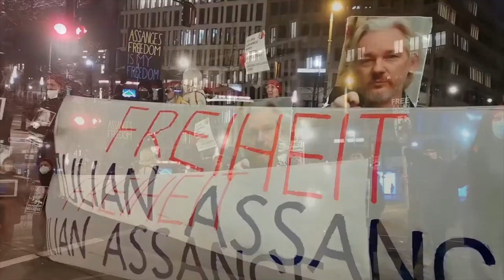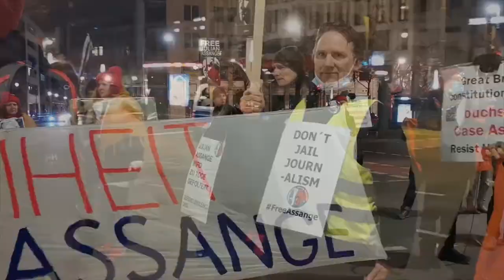Mahnwache für Julian Assange 4.März 2021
Mahnwache am 4.März 2021

0:00:00  Ansprache von Thilo Haase Free Assange Berlin
Campaigs4Whistleblower Berlin​​​​ FreeAssange​​​
0:12:20   Protest gegen die unbegründete Auslieferungshaft im
                Foltergefängnis Belmarsh
0:17:45  Ingrids emotionaler Spontanbeitrag vor der Britischen Botschaft
0:22:07  Almut Stackmann-Carnier Free Assange Berlin